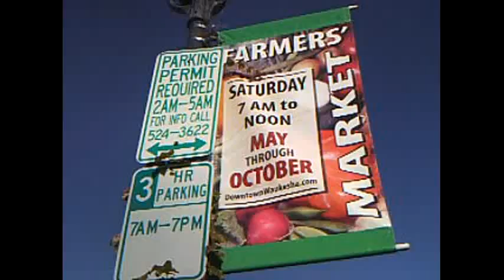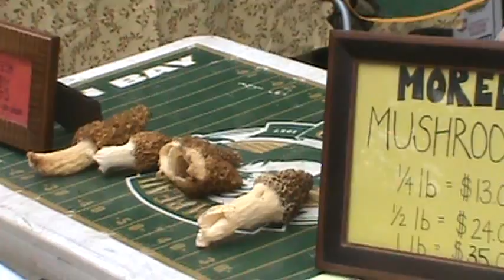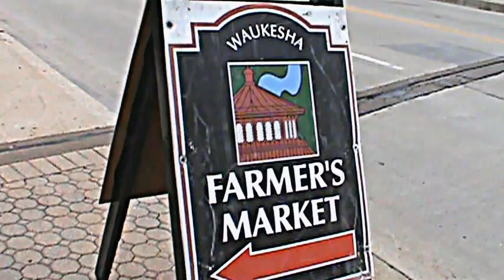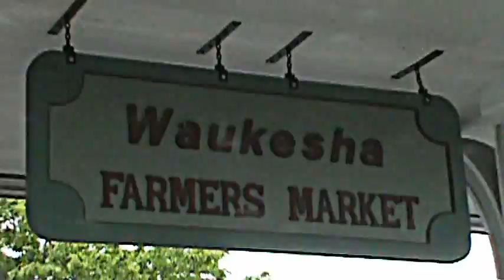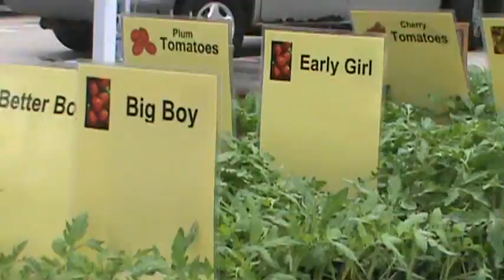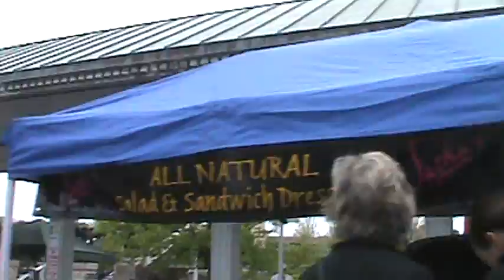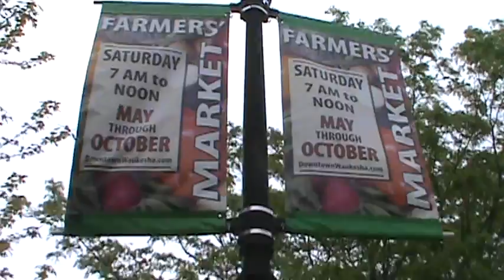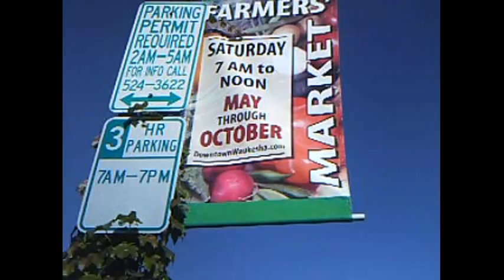Waukesha Farmers Market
Stop on down to downtown Waukesha Saturday mornings for Waukesha Farmers Market.
there you'll get the finest and freshest fruits, vegatables and more straight from the farmers themselves.

also check out the other various vendors from homemade stuffed animals, to jewelry, t-shirts, paintings,  and more.

Waukesha Farmers Market is held every Saturday, from 8am - 12pm. May - October in downtown Waukesha.
located at the former Waukesha Metro station.

5/19/2012